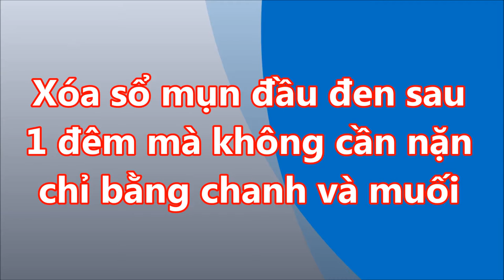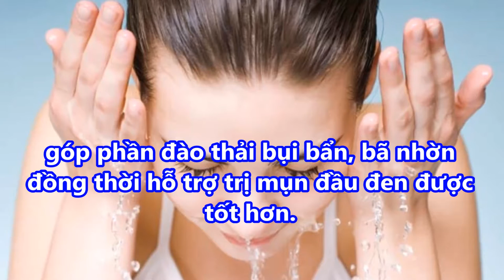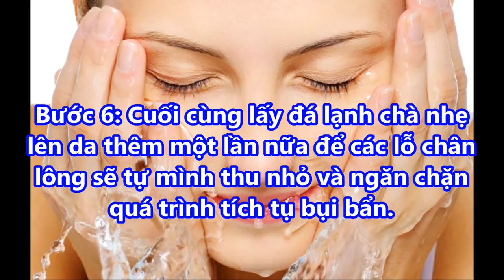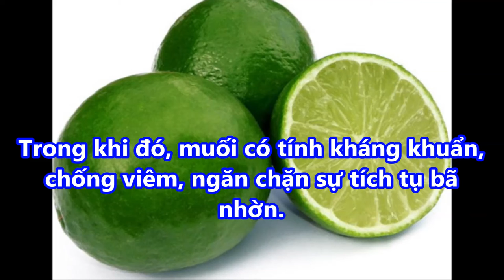Chà Đến Đâu MỤN ĐẦU ĐEN Chi Chít Dày Đặctự trồi lên sau 1 đêm chỉ bằng CHANH VÀ MUỐI